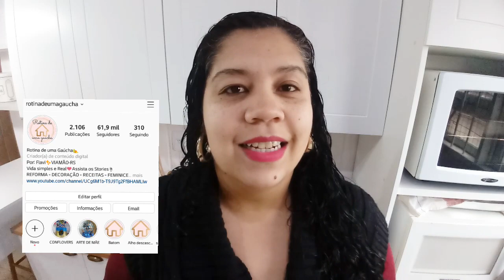TOUR PELA MINHA CASA SIMPLES| CASA DE MADEIRA| NOSSA CASA NOVA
Bem vindos!
Essa é nossa casa! Espero que gostem do vídeo😍❤

Meu Instagram